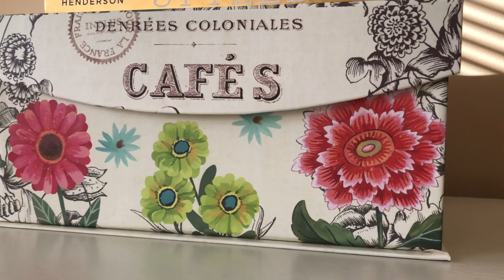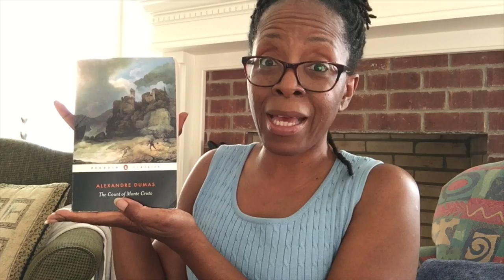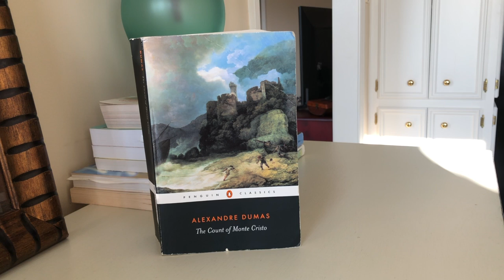Read-a-long Count of Monte Cristo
Join me for the read-a-long of the classic novel 'The Count of Monte Cristo' hosted by BrownGirlReading!! The read-a-long takes place over the months of October and November. For more information watch the announcement video on BrownGirlReading Youtube channel and visit BrownGirlReading on Goodreads!